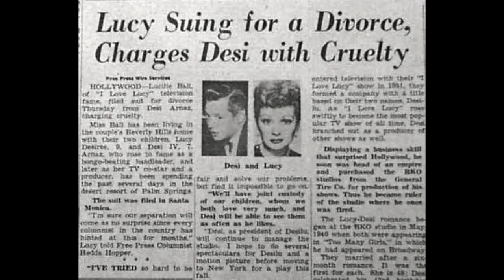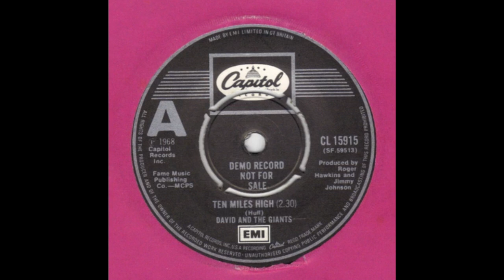Key Conversations with Jeff Bennett and Keith Thibodeaux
Jeff interviews child star, Keith Thibodeaux about his role on "I Love Lucy", drummer for "David and the Giants" and as executive director of "Ballet Magnificat".